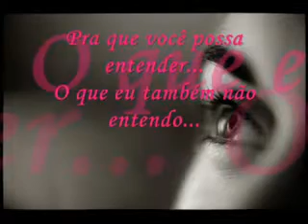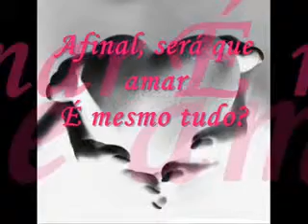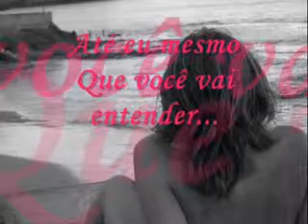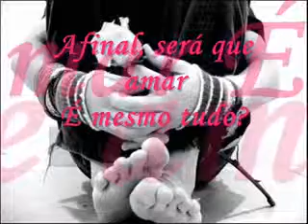O que eu também não entendo Jota Quest Dispositivos Móveis Compatíveis 320x240 MPEG4]